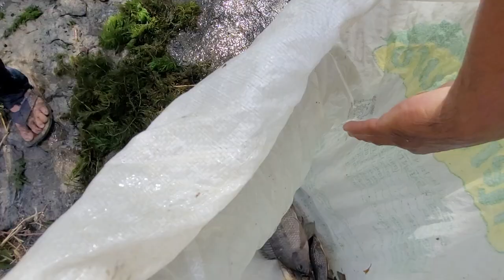Pescaria boa no Rio Ingá PB / Nordeste peixe 🐟